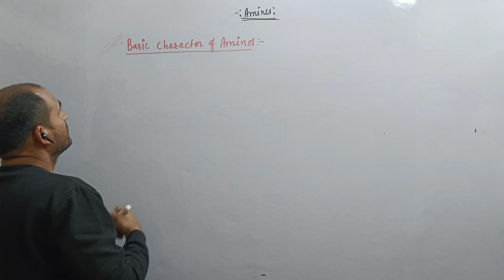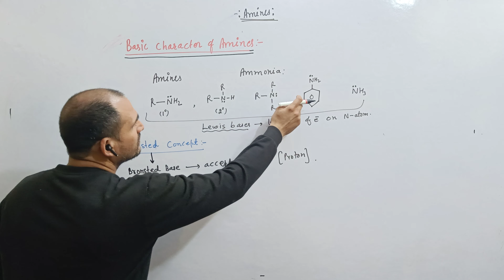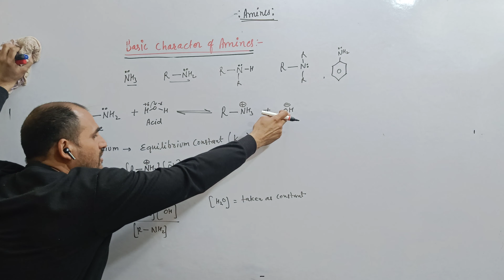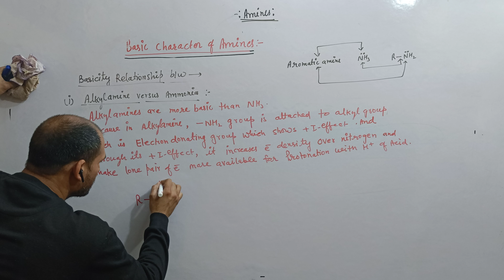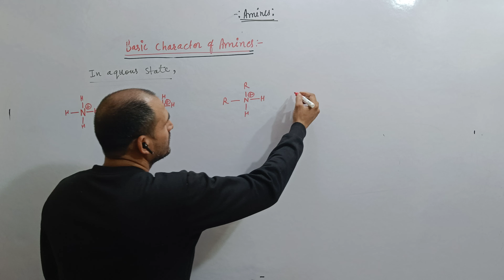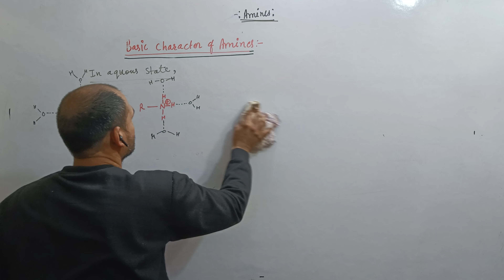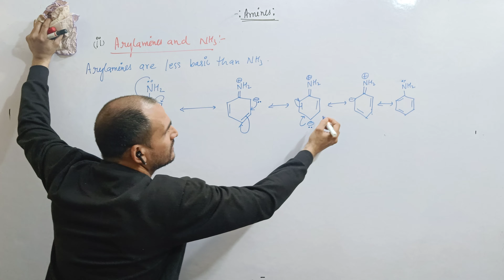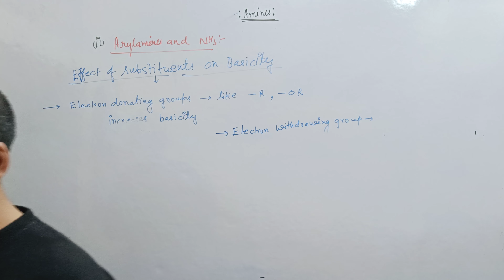AMINES|PART -5|100% USEFUL FOR EXAM|CBSE TERM 2